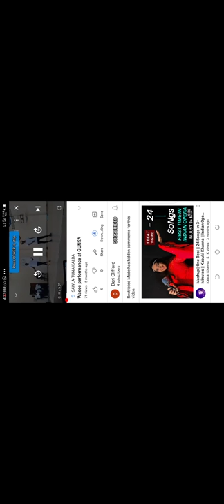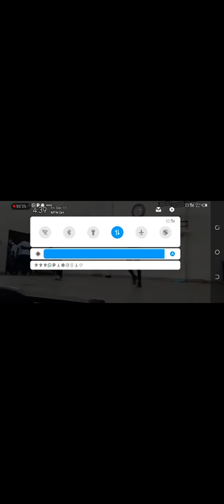waseccans performs in GUMSA